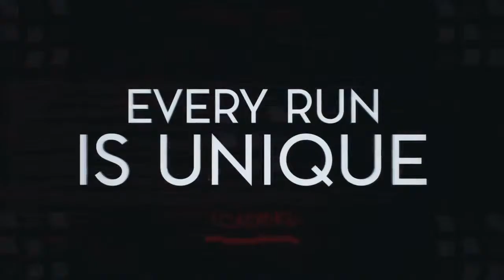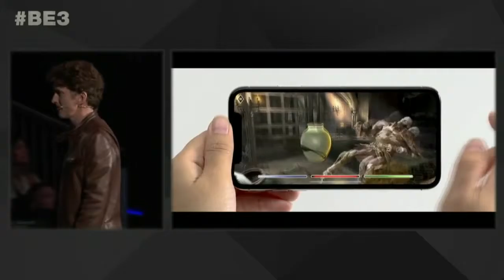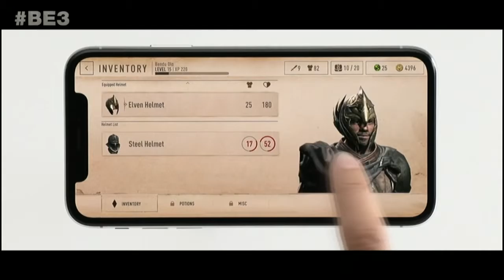Harry and Matthew's Bethesda E3 2018 Conference Thoughts and Review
Thank you to Matthew (and Brandon for the last bit) for joining me! We'll see you guys tomorrow for our Nintendo E3 Podcast, and then they're all over. U N T I L  S U N D A Y.

My internet is finally fixed so these will be coming out as fast as possible, hopefully one a day until we're done!

S T A Y  T U N E D  F O R  M E T A B O X  E P I S O D E  1  T H I S  S U N D A Y

My Switch Friend Code: 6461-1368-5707